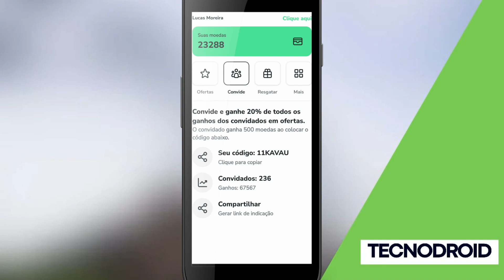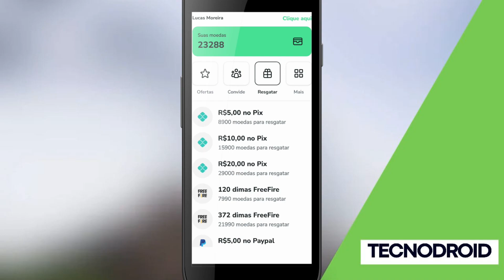PIXPREMIOS remunera R$ 20 no PIX para JOGAR , ver VÍDEOS e INDICAR APP